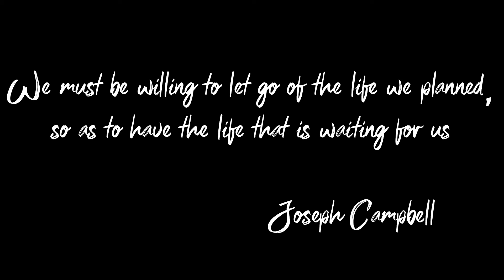Bmpcc 4k Ponce Inlet Brooke Nicole Calgary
Life is always moving and can be so unpredictable, sometimes you have to just go with the flow. Brooke Nicole is such a fantastic model love working with her.

Gear used:
BMPCC 4K
ak2000
Edited on hitfilm and Davinci